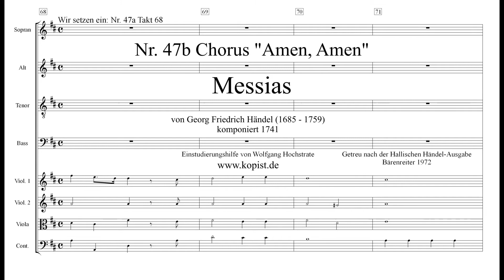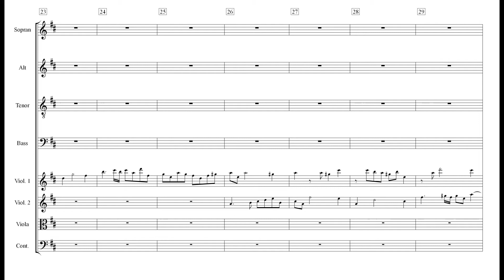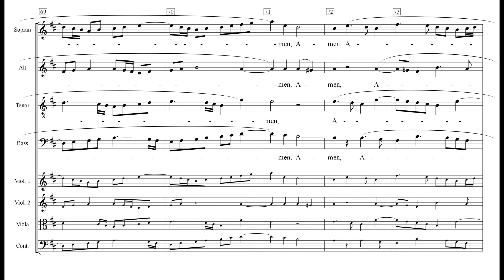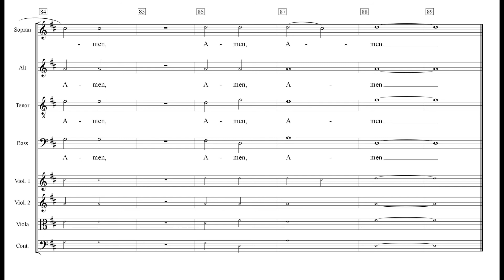Messias Bärenreiter 47b Amen Amen Einstudierung Tenor